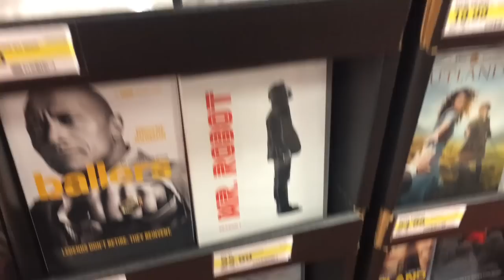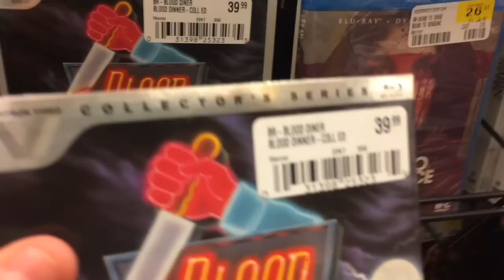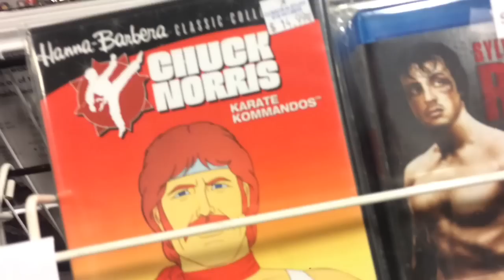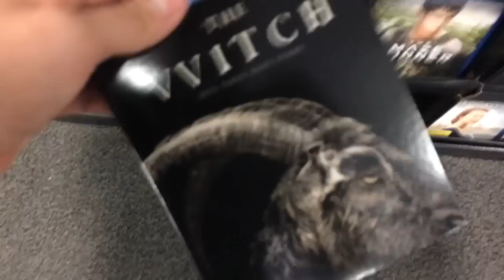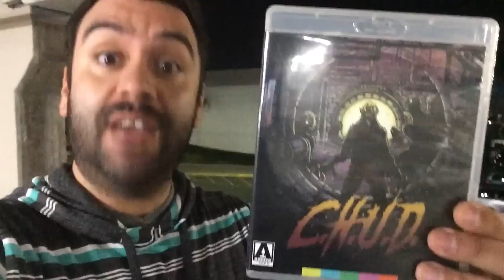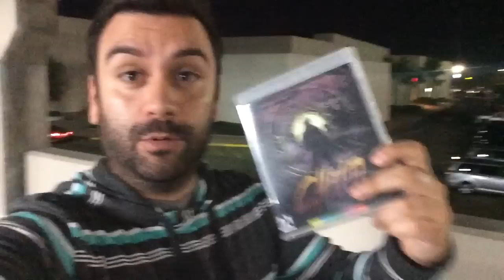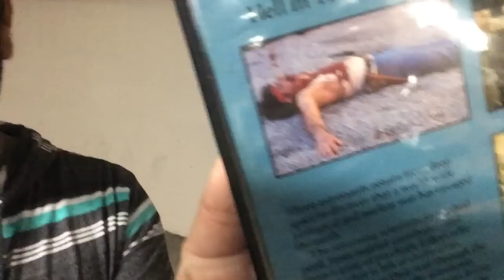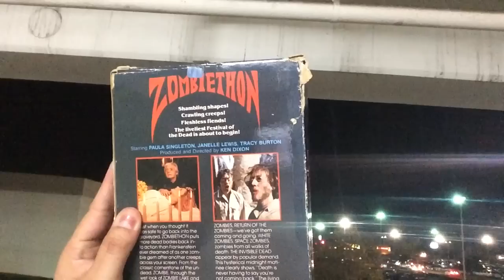Black Friday 2016!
In this vid I go check out some stores on crazy Black Friday and see what's there to get and also review a new Arrow Blu Ray CHUD!                                                                                                                - Add me on IG - Black Friday 2016 - Blu Rays